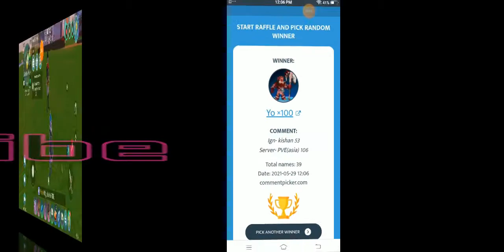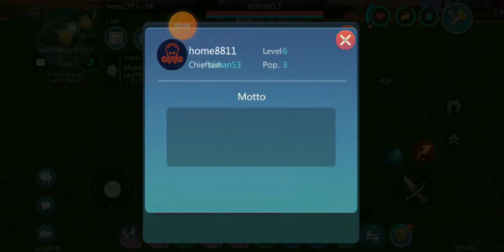Who won the giveaway?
Hello Friends,